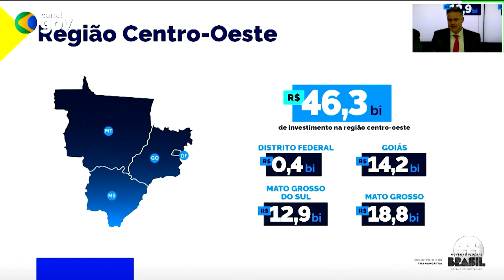GOVERNO INVESTE R$ 280 BILHÕES EM RODOVIAS E FERROVIAS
Em coletiva com a imprensa, ministro dos Transportes apresentou os investimentos previstos para rodovias e ferrovias, com foco nos destaques regionais. De acordo com o planejamento do governo federal para o setor, estão previstos recursos para 302 empreendimentos, que devem somar cerca de R$ 280 bilhões. Confira: